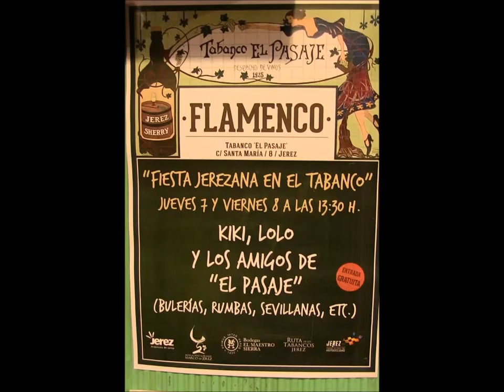Jerez de la Ftra. (Cádiz) Tabanco El Pasaje Kiki, Lolo y los amigos de El Pasaje 2/6